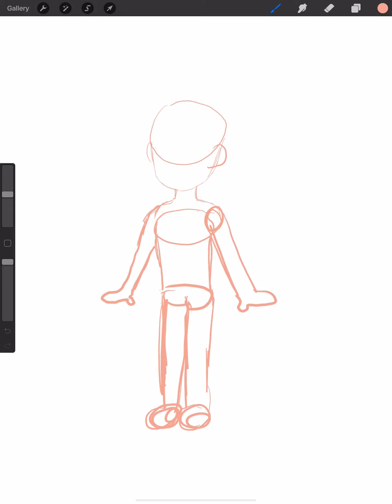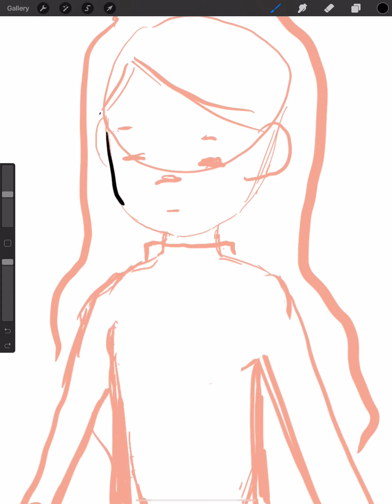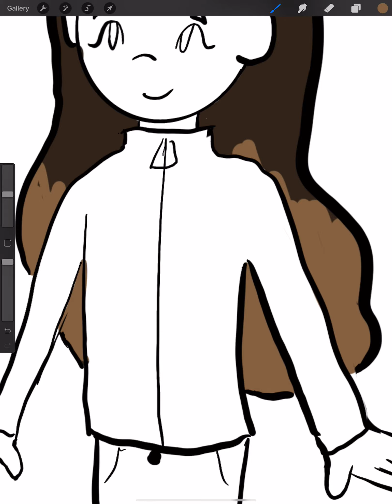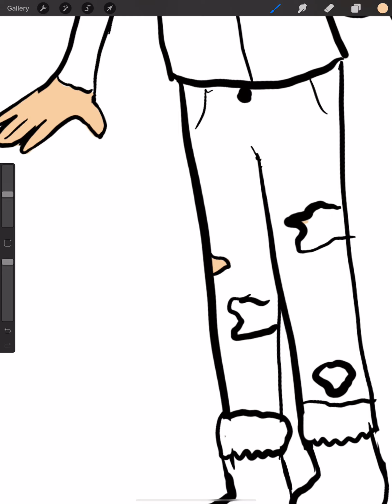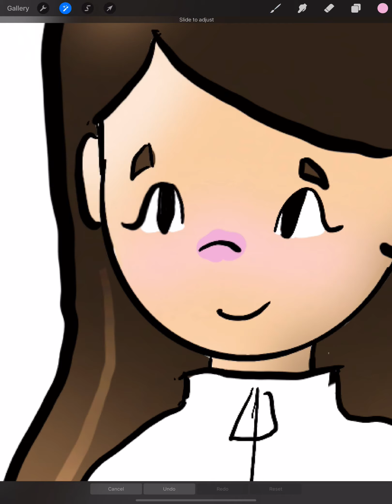I don’t know what to call this - digital art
This was going to be a tutorial, but I have to get a different editing app. Sorry for the wait! I hope you enjoy!!! Thx!